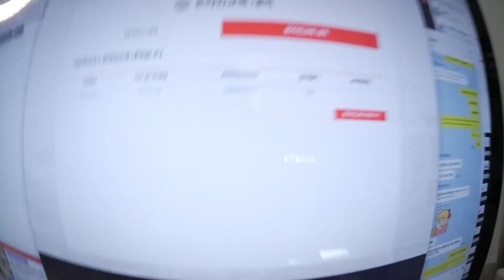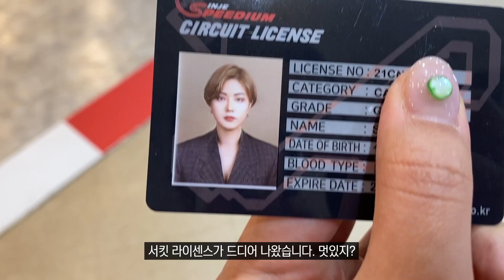[ENG] 아옳이 & 서주원 님 따라 카레이싱 자격증 따러 갔다온 후기 ㅋㅋㅋㅋㅋㅋ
🔥안녕하세요 여러분 오랜만이죠? 본의아니게 3주간의 휴식을 가졌던 씬님입니다. 일단 과거 영상들부터 차근차근 올라갈 예정인데요! 먼저 아옳이 & 주원님과 함께 카레이싱 인제 스피디움으로 라이센스르 따러 갔던 브이로그를 한번 공개 해 볼게요 ㅋㅋ 재미있게 보셨다면 댓글!좋아요! 남겨 주세요~!!

🔥Hi guys it's SSIN! Long time no see! I got 3 weeks break and I came back! First I'm gonna show my last vlog with Aori and Juwon (a real car racer).

🔥책갈피
00:00 하이라이트
00:10 서킷 라이센스 온라인 강의
01:07 인제 서킷 도착
06:55 서주원님 레이싱 경기 구경